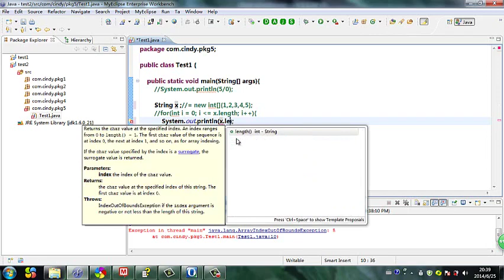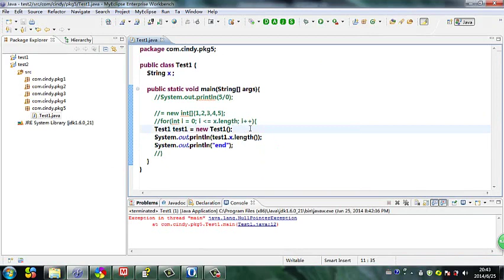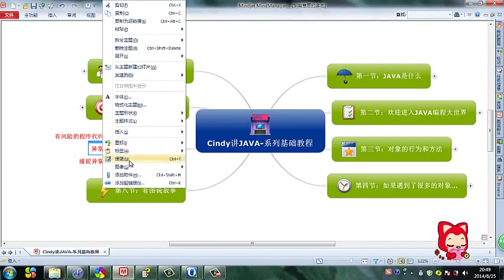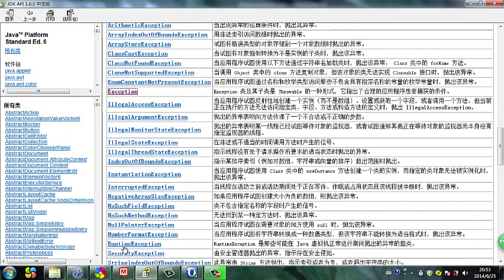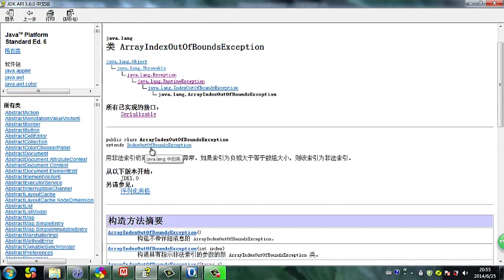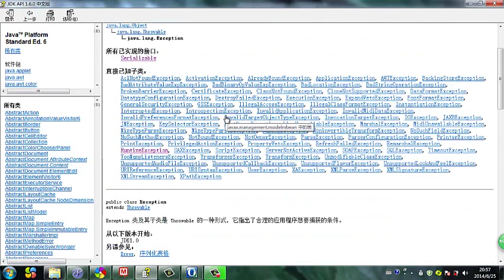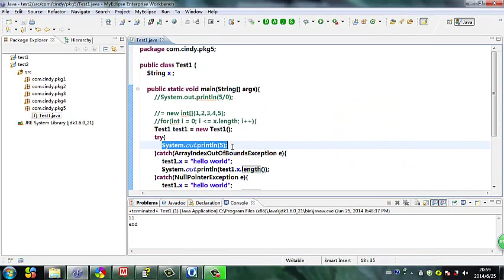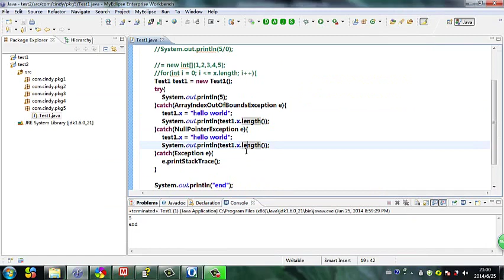Java 语言基础 37 有风险的代码 异常